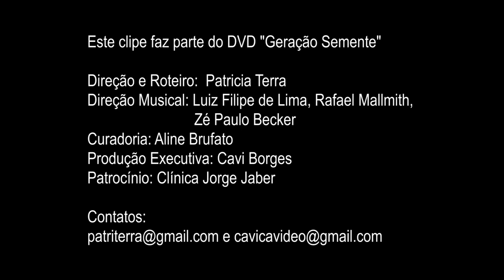Geração Semente - Yamandu Costa